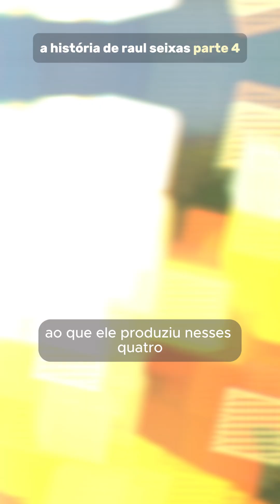Separação, exílio, loucuras, dependência química / RAUL SEIXAS 4